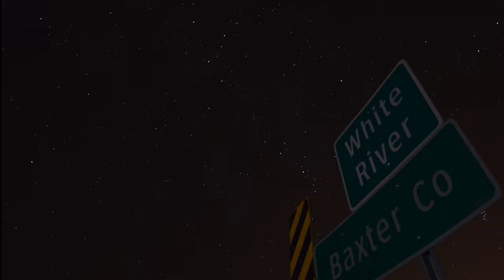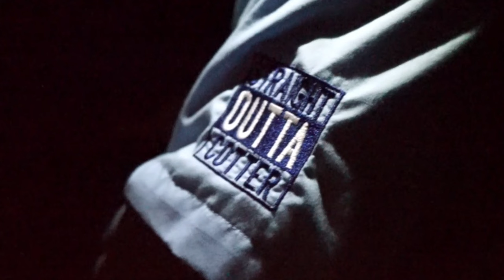DARKSIDERS | Take on the Night with S.O.C.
A look into nocturnal trout hunting on the White River in northern Arkansas. Even with the absence of vision theres so much to experience in this one of a kind trout habitat. Follow the Straight Outta Cotter crew as they take to these dark waters in the hunt for monster brown trout. We hope you enjoy!